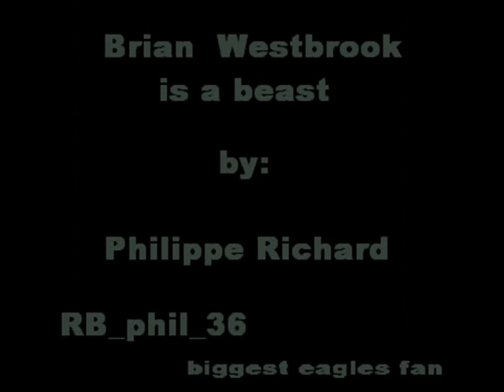BRIAN WESTBROOK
he is the best running back on the league